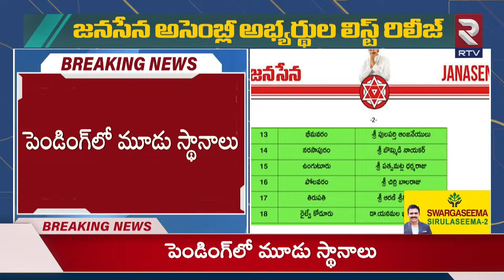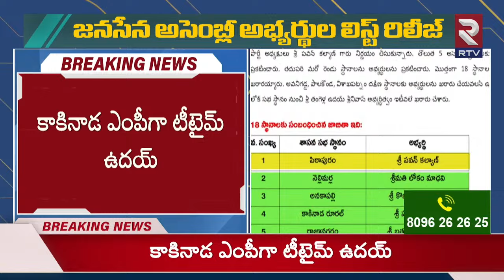Janasena MLA Candidates List | జనసేన లిస్ట్‌లో ట్విస్టులు | AP Elections 2024 | Pawan Kalyan | RTV